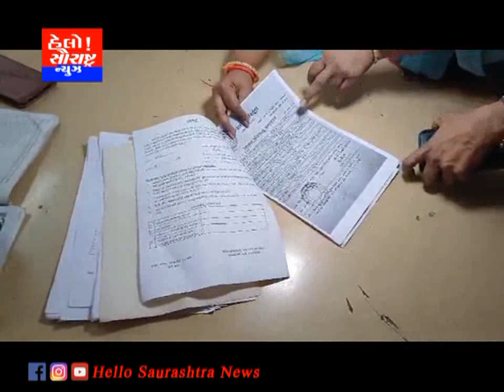રાજકોટ સમાજ કલ્યાણ વિભાગના અધિકારી દ્વારા નકલી એલસીનું કોભાંડ ઝડપ્યું